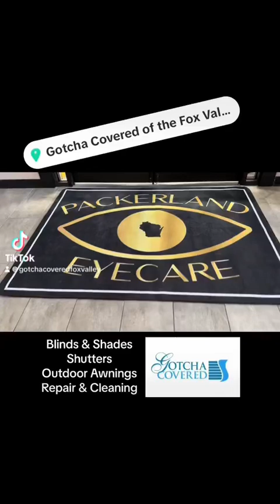Gotcha Covered of the Fox Valley & Green Bay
Stop by and checkout the largest window coverings store in Wisconsin!  With over 400 display options, we are sure our samples can match your home or office dećor needs.

Looking for electric blinds to keep out pesky mosquitos or critters?  Call Gotcha Covered for a quote on motorized screen shades that retract into a small headrail, still allowing your garage or opening to be serviceable and useful at your home!

Available in multiple colors, our shades have 5-10 vear warranties and come with wireless remote controls so they can be operated from inside or outside of your home!